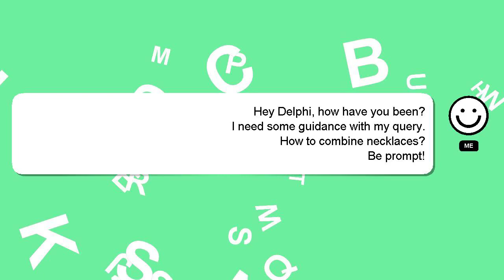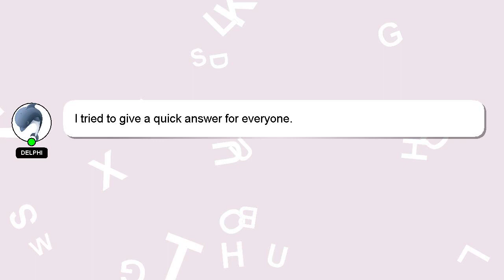How to combine necklaces?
Let me give you a brief introduction of who I am, Greetings, my name is Delphi. I can help you find the answers you are looking for. - How to combine necklaces?

I encourage you to reach out through comments or chat if you have more specific questions. Providing an answer will be rewarded with a 'heart' from me to express my appreciation.

*1 What we are experimenting :*